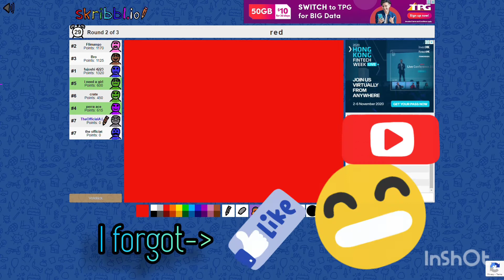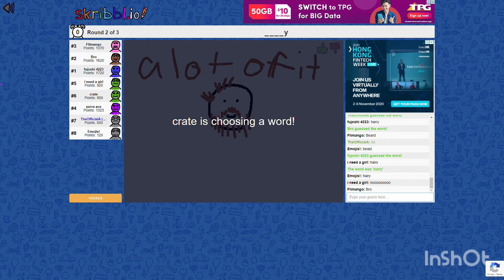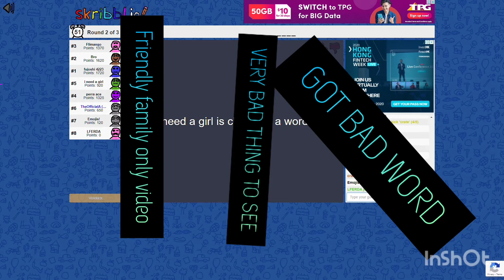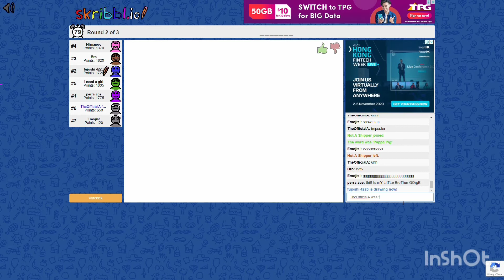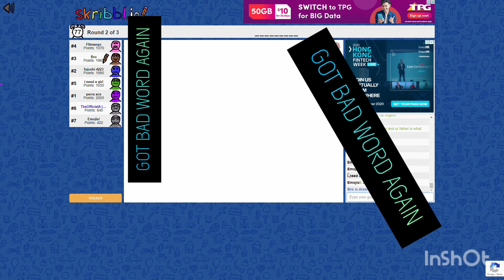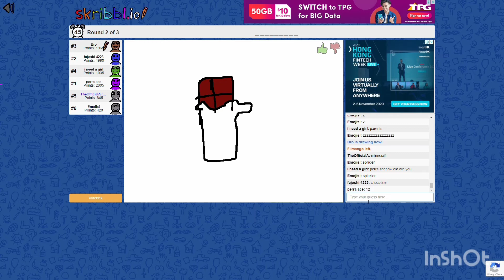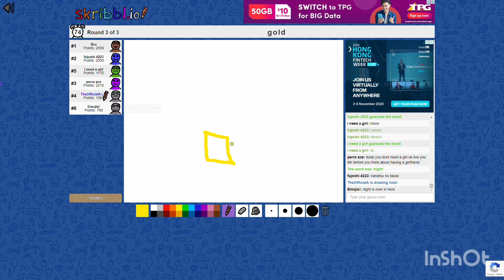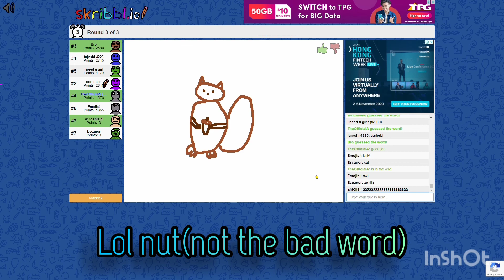Commando NUGGET! Plus SKRIBBL.IO!! T.O.APlayz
Hello! I am back and will be making video again

If u want to know the music played i will tell you |

High

Last Summer

Colors

Skirbbl.io is joining in to our channel woo!!! Comment down other games you want us to play (exclude the games that needed to pay)

Man I really love nuggets!!!🐔🍗